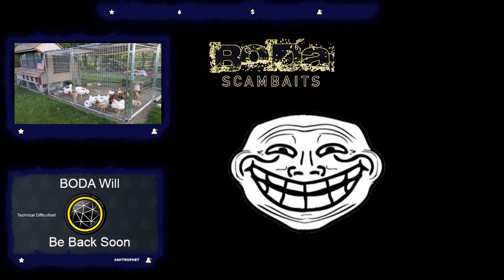Billy The Medicare Scammer Part 2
Billy was calling me for over a week trying to get info out of me and send me to another 'licensed' agent. We also have a little chat with Artistchibi about Medicare fraud.

BODA out

_____________________Contact_________________________